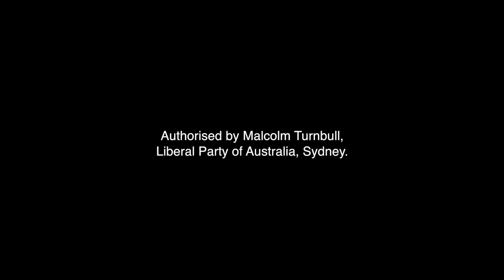Thank you Dr Harris and our AFP Divers - Thai Cave Rescue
To our Australian Federal Police divers, Dr Harris, and the whole Australian team - thank you.

The term hero gets used a lot. There are few examples more deserving of it than personnel who worked on the cave rescue in Thailand.

It was a pleasure to Skype with you this morning. Australia looks forward to welcoming you home safely later this week.